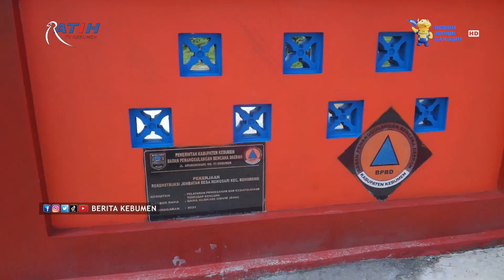Bupati Kebumen Resmikan Jembatan Teteg Kotasari Desa Rowosari Bonorowo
Berita Kebumen Edisi Senin, 13 Desember 2021

Bupati Kebumen Arif Sugiyanto meresmikan Jembatan Tetek Kotasari di Desa Rowosari, Kecamatan Bonorowo. Jembatan tersebut dibangun BPBD Kabupaten Kebumen karena rusak akibat bencana. Harapan bupati, Jembatan Tetek Kotasari meningkat produktivitas dan perekonomian warga.